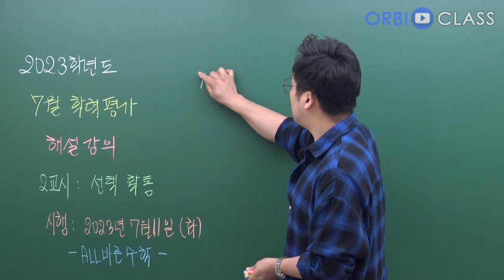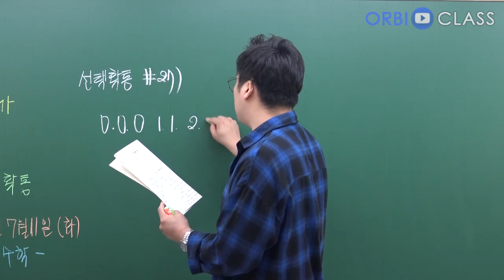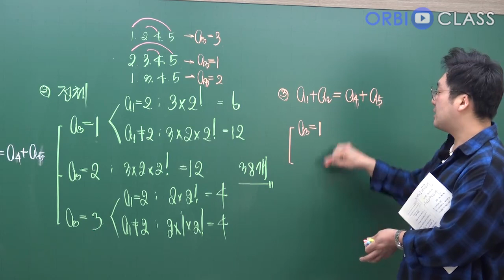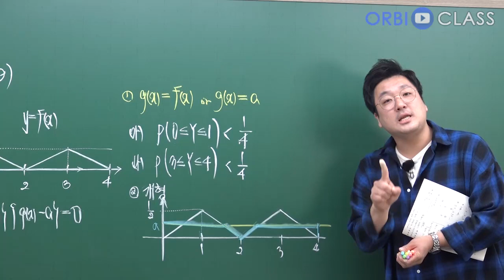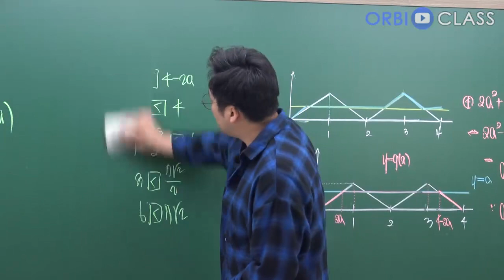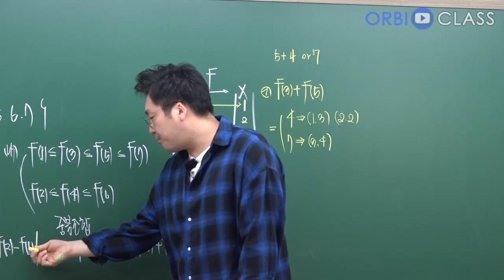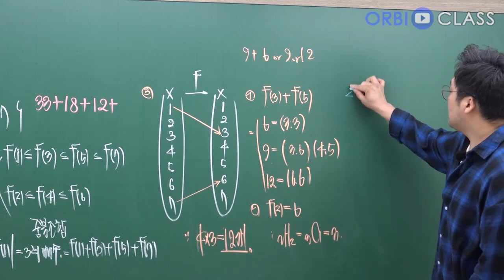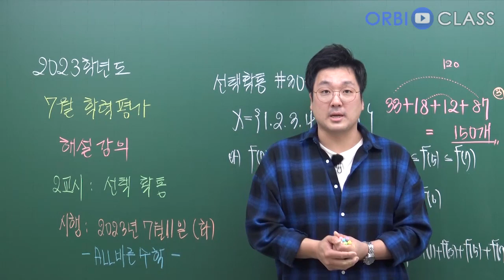[오르비 클래스] 2024학년도 07월 전국연합학력평가 해설강의2